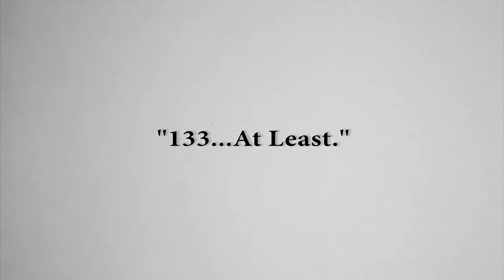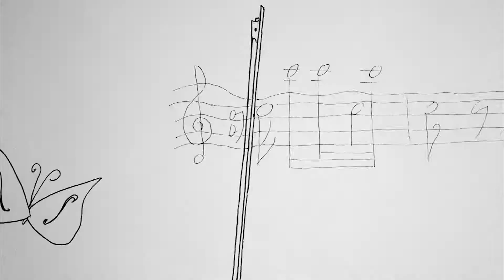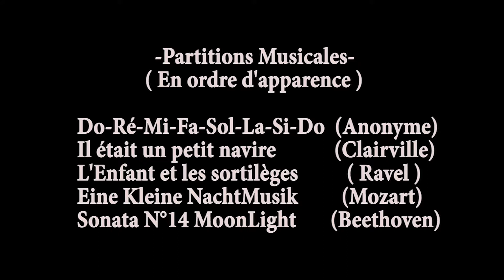A MUSICAL LIFETIME ALLEGRO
a Life in Music: From the Cradle to the Grave, at least...

Une vie toute en Musique, du berceau au tombeau. Et plus encore!

Director  LE GAL ERWAN